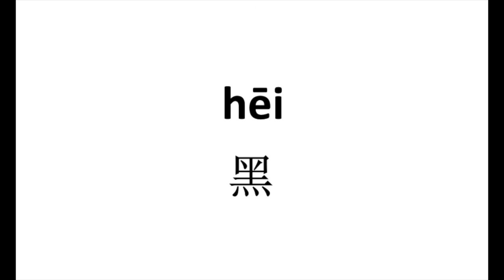How to pronounce 黑（hei） in Chinese?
This video tells you how to pronounce the above characters in Modern Standard Mandarin Chinese. 黑（hei）